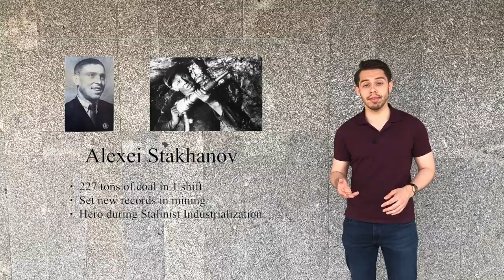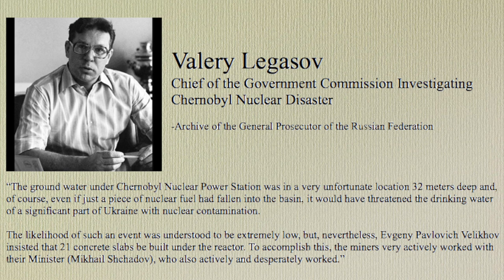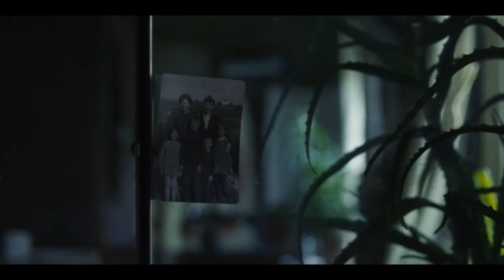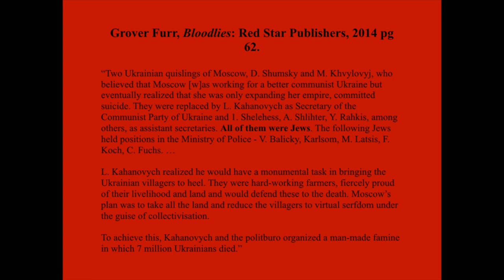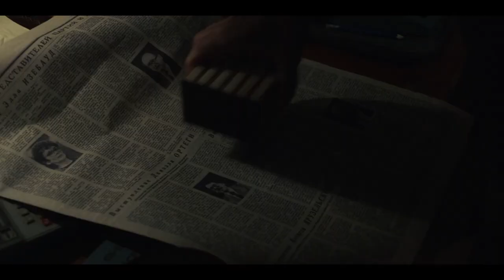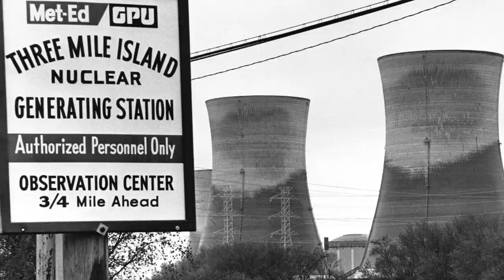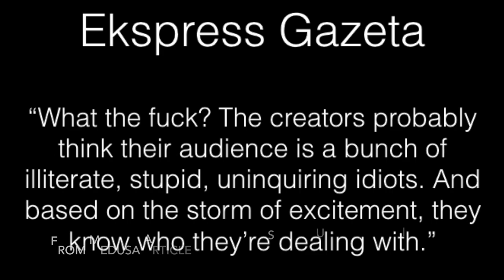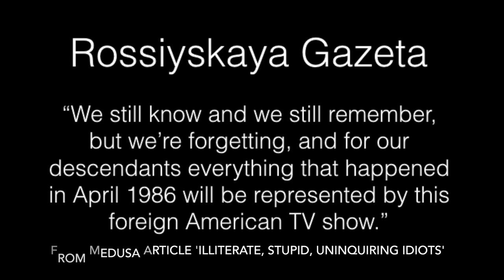Fact & Fiction - HBO's Miniseries Chernobyl Review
HBO's miniseries on the 1986 Chernobyl Disaster took the world by storm, immediately attracting swaths of viewers around the world. Many have praised it for its apparent historical accuracy and cinematography. But after taking a closer look at what the facts of soviet history have to say about it, it becomes clear that alternative motives were at play in the making of the miniseries.

The Revolution Report presents Donald Courter:

Donald is an American journalist, political analyst, & historian living and working in Moscow. He is an avid anti-imperialist, internationalist, an advocate for friendship between peoples, and a supporter of socialism in the 21st Century.